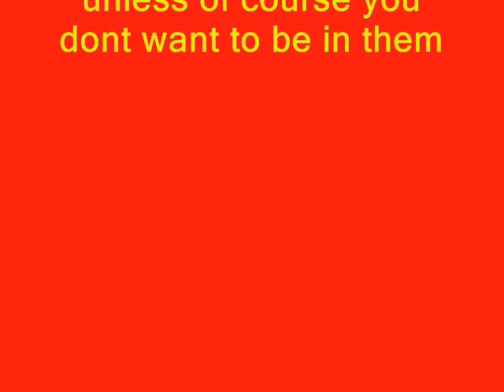Mad for Miniatures Random Pics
Pictures from MFM YuGiOh tournaments from over the last 2 years. Incl Hoby Leagues Nats 08 Qualifiers Cardiff Regionals Southampton Fancy Dress HL etc etc